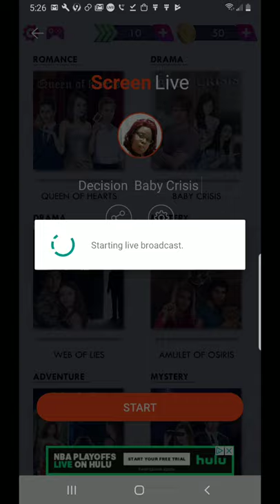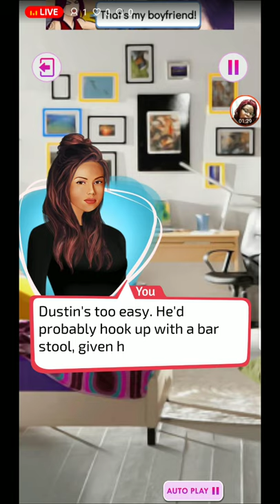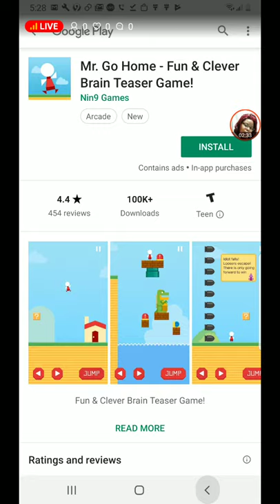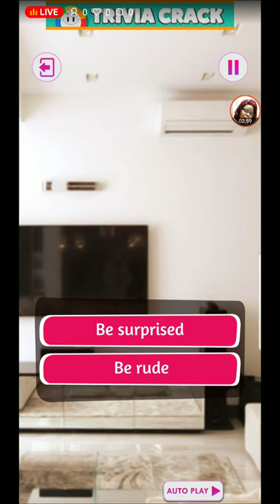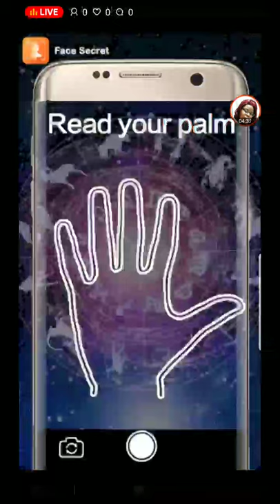Decision Baby Crisis